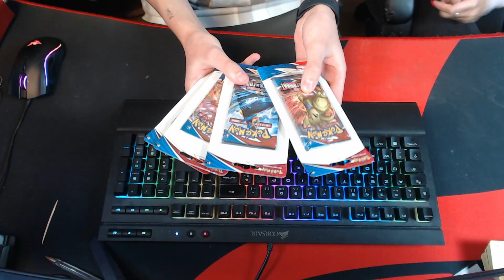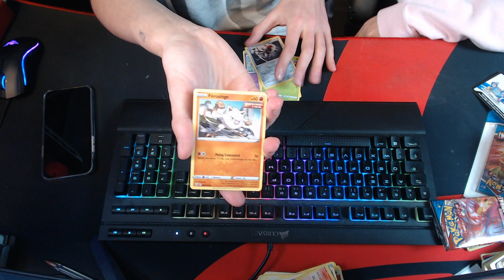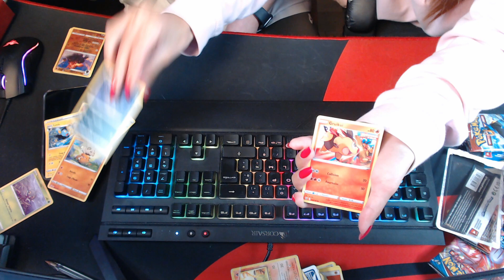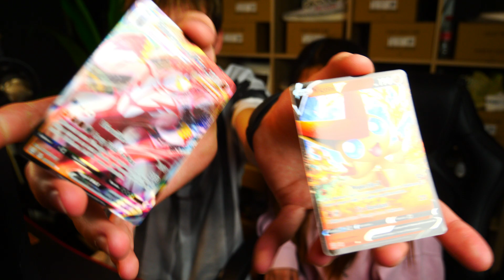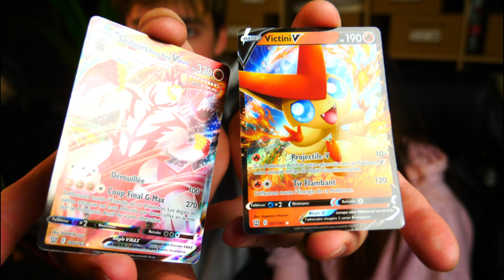ON OUVRE DES BOOSTERS POKÉMON (j'ai la meilleure carte !)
Soutenir mes projets :
■TomASMR
■ Likes
■  Montage et miniature : Tom Multigaming